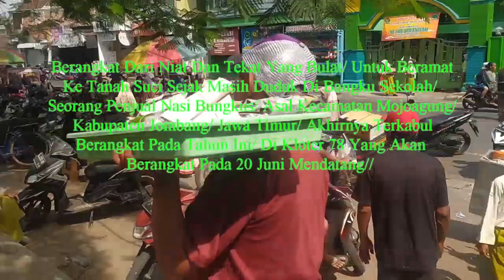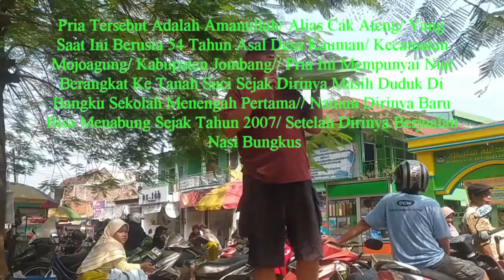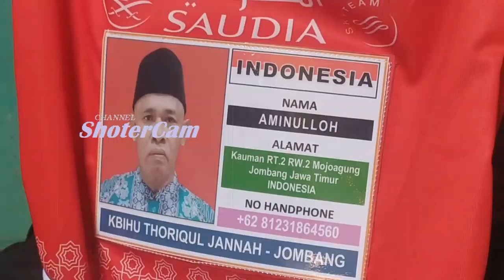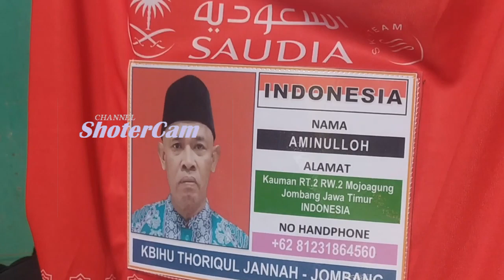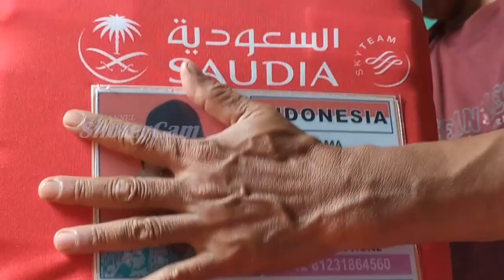Nasi Bungkus Antarkan ke Makkah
Berangkat Dari Niat Dan Tekat Yang Bulat/ Untuk Beramat Ke Tanah Suci Sejak Masih Duduk Di Bangku Sekolah/ Seorang Penjual Nasi Bungkus/ Asal Kecamatan Mojoagung/ Kabupaten Jombang/ Jawa Timur/ Akhirnya Terkabul Berangkat Pada Tahun Ini/ Di Kloter 78 Yang Akan Berangkat Pada 20 Juni Mendatang//

Pria Tersebut Adalah Amanullah/ Alias Cak Ateng/ Yang Saat Ini Berusia 54 Tahun Asal Desa Kauman/ Kecamatan Mojoagung/ Kabupaten Jombang// Pria Ini Mempunyai Niat Berangkat Ke Tanah Suci Sejak Dirinya Masih Duduk Di Bangku Sekolah Menengah Pertama// Namun Dirinya Baru Bisa Menabung Sejak Tahun 2007/ Setelah Dirinya Berjualan Nasi Bungkus//

Dalam Kesehariannya/ Amanullah Berkatifitas Sebagai Penjual Nasi Bungkus Dan Kopi Di Warung Semi Permanen Yang Berada Di Taman Kota/ Kecamatan Mojoagung Yang Dibantu Oleh Istrinya// Namun Amanulla Berkeliling Menjajakan Atau Menawarkan Nasi Bungkus-Nya Ke Sekitar Taman/ Agar Nasinya Cepat Habis Terjual//

Amanullah Ini Merupakan Sosok Yang Ulet Dan Mempunyai Tekat Yang Kuat Untuk Beribadah Haji// Dari Hasil Jualan Nasi Bungkus Yang Dijual Dengan Harga 5000 Dan 8000 Rupiah Perbungkus Ini/ Dan Sejak Tahun 2007 Dirinya Mulai Menyisihkan Sedikit Demi Sedikit Meski Tidak Rutin Setiap Hari//

Dan Pada Tahun 2011 Dirinya Mulai Mendaftar Haji Dengan Menggunkan Dana Talangan Haji Di Kantor Kemenag Jombang//  Hingga Pada Akhirnya Ditahun 2023 Ini Dirinya Dipanggil Untuk Berangkat Ke Tanah Suci Di Kloter 78 Kabupaten Jombang/ Yang Berangkat Pada 20 Juni Mendatang/ Melalui Embarkasih Juanda//

Setelah Kepulangan Ibadah Haji Nanti/ Dirinya Akan Tetap Ingin Bekerja Sebagai Penjual Nasi Bungkus Dan Kopi Di Warung Tman Mojoagung// Karena Dirinya Masih Ingin Menyekolahkan Anaknya Hingga Diperguruan Tinggi//